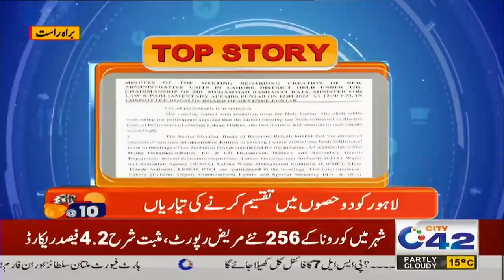Morning Show | City@10 | 26 Feb 2022 | City42